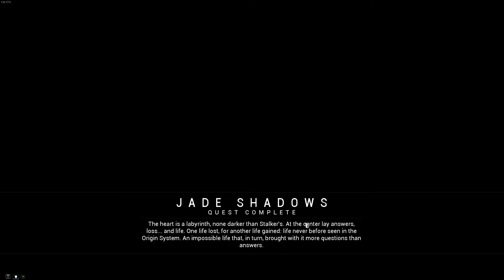WARFRAME - JADE SHADOWS - LIFE OF STALKER PART 2/2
Warframe is a free-to-play action role-playing third-person shooter multiplayer online game developed and published by Digital Extremes

The true nature of the Warframes and their Tenno connection is a secret lost to the Old War. Together, they represent our best hope in turning the tide of the machine war. Warframes are unique from Dax and other Infantry, deploying dangerous and esoteric Void energy, and equipped with often mundane physical weapons – this is key to fighting an enemy that had turned our technology against us.

A mysterious weaponized armor controlled solely by the Tenno. Through the Warframe, Tenno can cheat death, channel the forbidden Void energies and face scores of enemies without fatigue. Due to apparent resistances of their Bio-Metal exoskeletons, Warframes can be safely deployed to Infestation Outbreaks, should they occur. In-depth information of the Warframe mandate is forbidden to all but the Seven.
—Warframe Technology Fragment
The Warframe is an advanced weapons system used exclusively by the Tenno in their missions throughout the Origin System. The Warframes possess regenerative shields, greatly enhanced mobility, and the use of an array of supernatural abilities – all of which further augment the Tenno's deadly use of traditional combat arts.

{Timestamps}
0:00 Hello
0:34 Derelict
1:25 Doctor?
2:25 Try
3:02 Buy her Time
4:20 Stalker Father
4:51 Invaders
6:24 Protect
9:53 Orion
10:29 Hundow
11:30 END